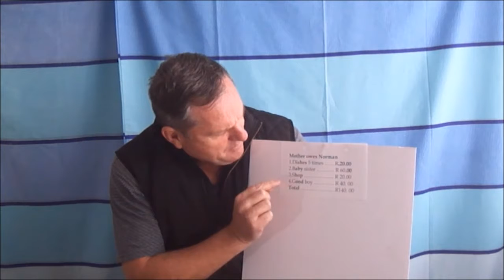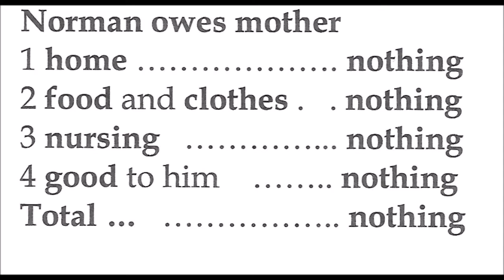Love Jesus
How must we react to Jesus's love for us.